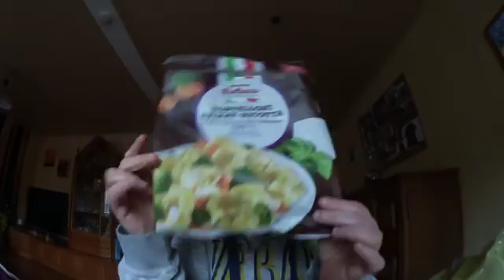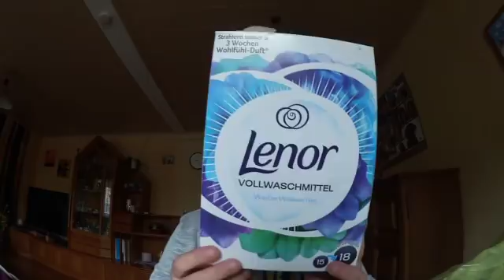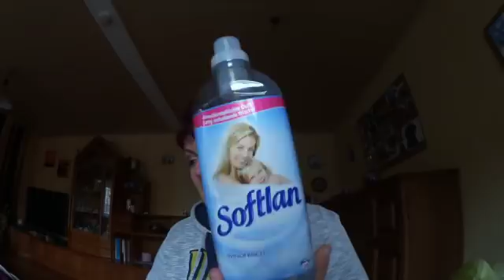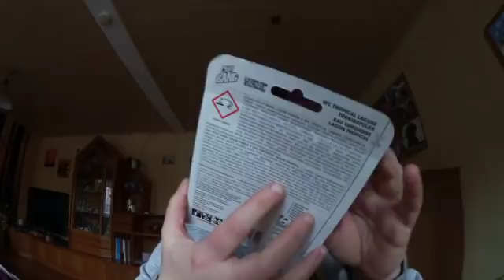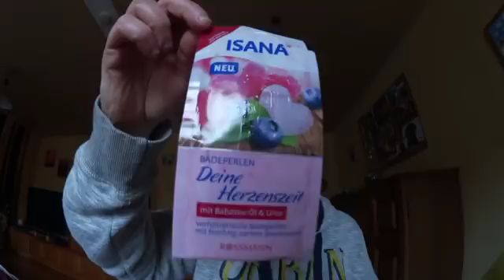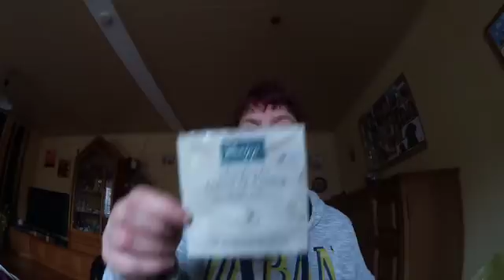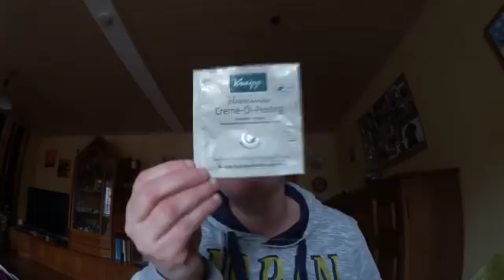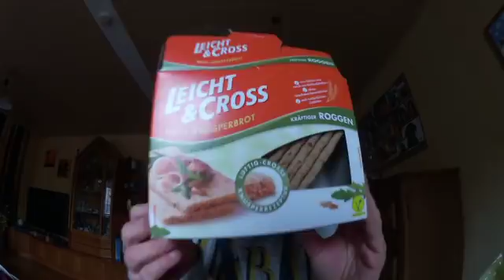Aufgebraucht April 2018🗑️🚪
Ja da wir immer sehr viel aufbrauchen und einige Sachen ich euch doch noch zeigen möchte,hier noch ein Aufgebraucht..und es wird weiter gesammelt.